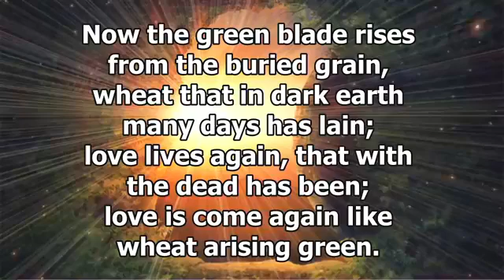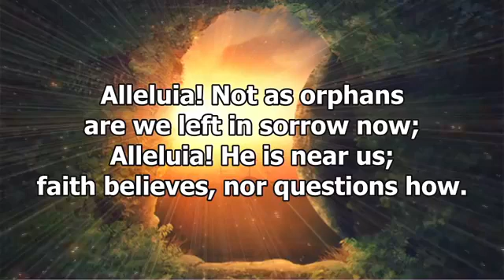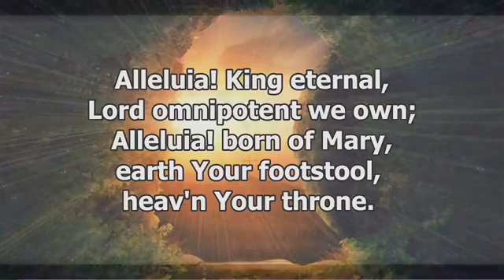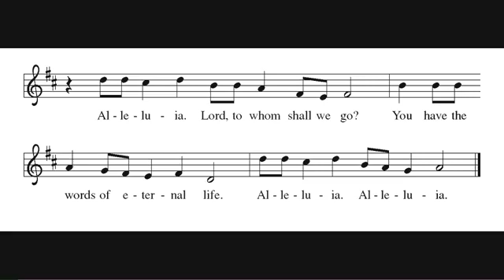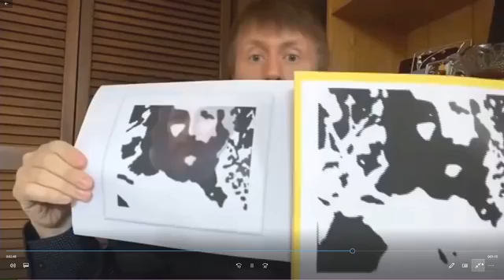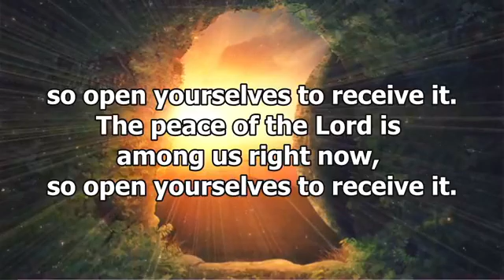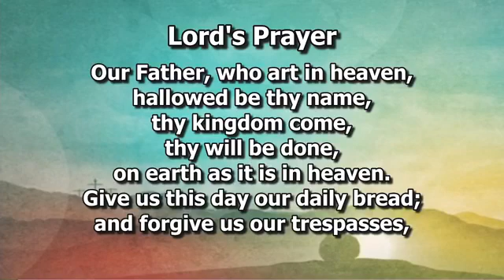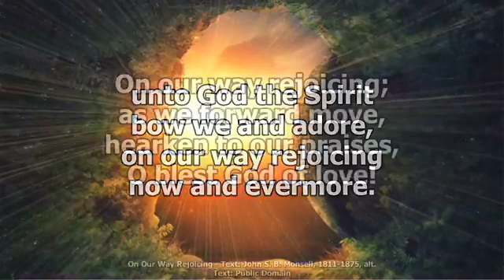Trinity Worship Service, April 18th 2021